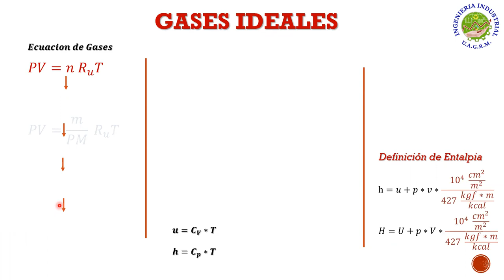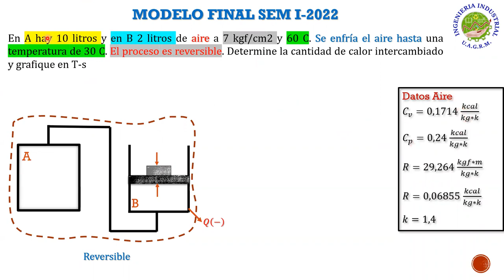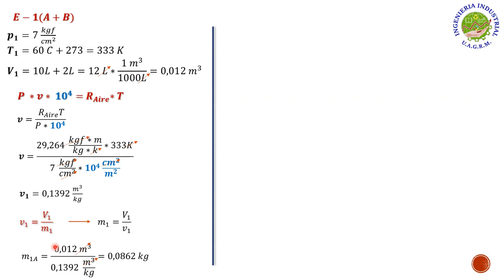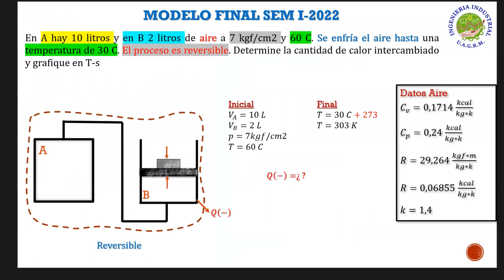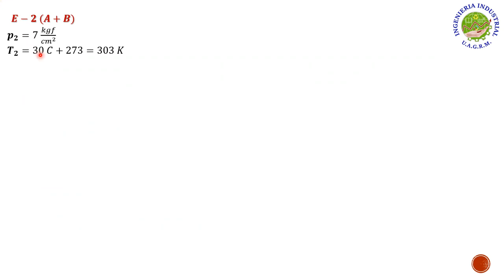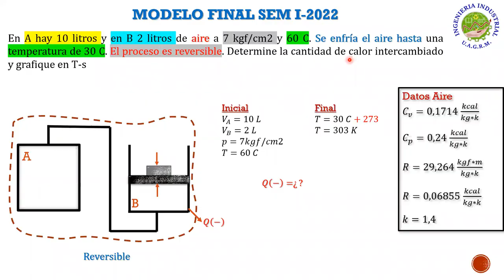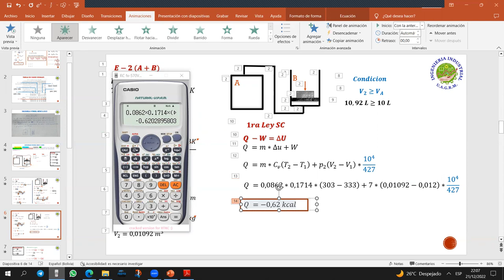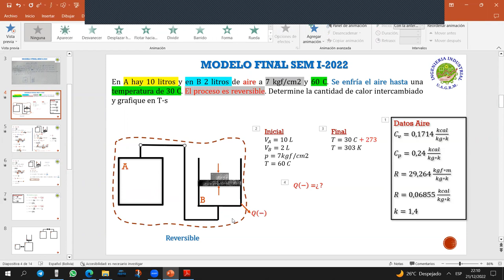AYUDANTIA # 1,2 GASES IDEALES MODELO FINAL SEM I-2022